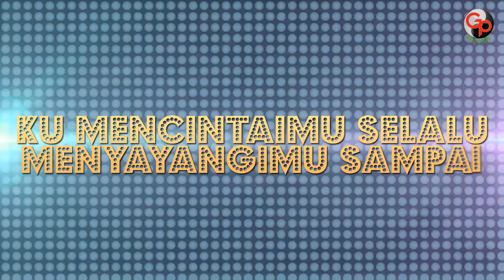Melinda - Jaga Slalu Hatimu (Official Lyric)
Selamat menonton video Melinda - Jaga Slalu Hatimu yaa!